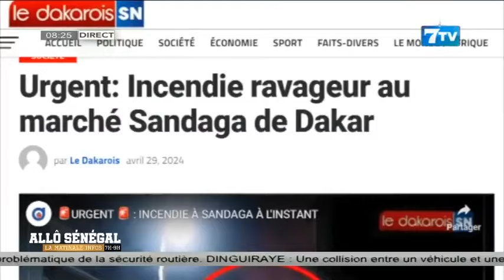Allô Sénégal - La Matinale Infos du Lundi 29 Avril 2024: La revue Web (Wolof)